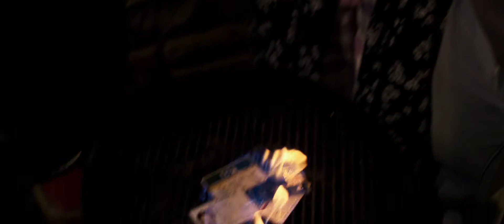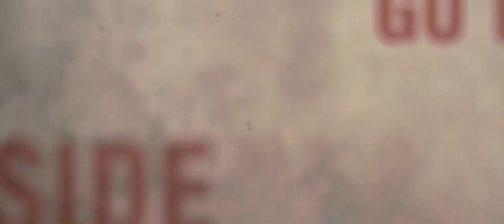The Infiltrator (2016). Trailer (English).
Description: Federal agent Robert Mazur, a specialist in introducing into criminal groups, puts himself a goal to disclose money laundering diagram of drug accidents Pablo Escobar. In the same team with a hot-tempered operator by Emir Abrau, as well as a novice agent of Katie Erts, acting the role of the Bob's submarine bride, he will have to be tested the most risky operation under cover in history.
Original name: The Infiltrator
Country: USA, United Kingdom
Year: 2016
Rating: 7 out of 10
Director: Brad Furman
Genre: thriller, drama, crime, biography
Actor: Bryan Cranston, John Leguizamo, Benjamin Bratt, Diane Kruger, Juliet Aubrey, Amy Ryan, Joseph Gilgun, Rubén Ochandiano, Yul Vazquez, Simón Andreu